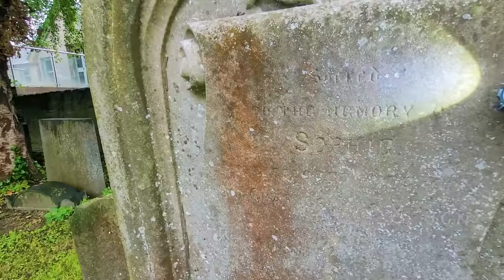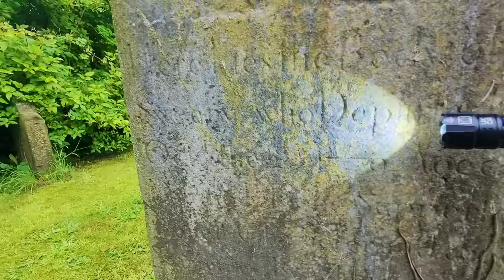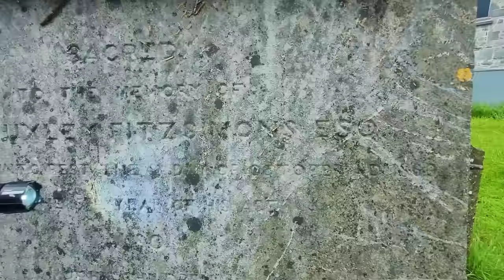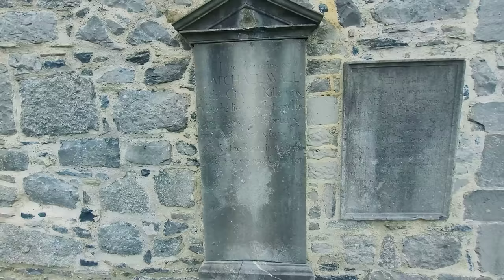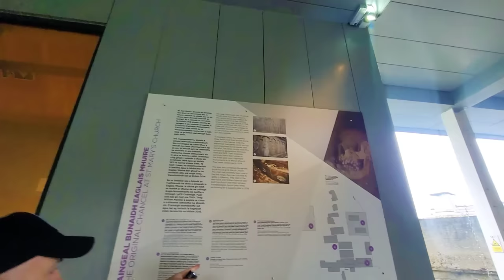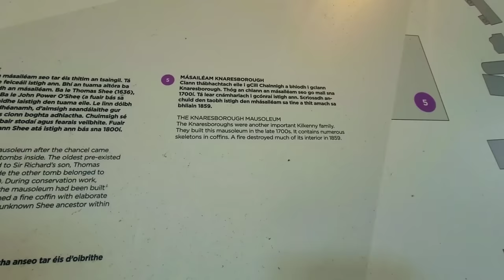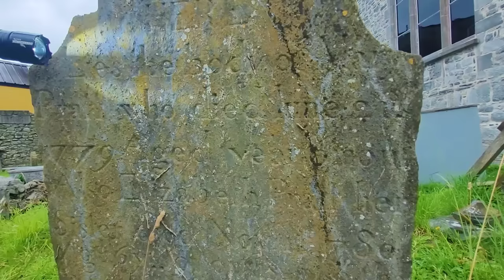St. Mary's Graveyard | Secrets Uncovered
Step into the storied grounds of St. Mary's Old Church and Graveyard in Kilkenny City, where history whispers through time. Uncover the secrets of this ancient burial ground as we delve into the fascinating discoveries unearthed during an extraordinary archaeological dig.

Join us on a captivating journey through the hallowed grounds, as we explore the intricate network of burial vaults, long-forgotten tombs, and crypts that bear witness to the lives and stories of those who came before us. Marvel at the eerie beauty of weathered gravestones, heavy with the weight of time, and be transported to a bygone era where tales of love, loss, and human resilience echo in the air.

Unlock the mysteries of this historic site as we unveil the remarkable finds: skeletal remains that whisper untold stories, ancient firearms that speak of a turbulent past, and coins that offer glimpses into the vibrant trade and culture that once thrived in this vibrant city. With each step, we will be immersed in the rich tapestry of history woven into the very fabric of this extraordinary place.

Prepare to be captivated by the timeless allure of St. Mary's Old Church and Graveyard, where the past comes alive, and the whispers of those who rest here resonate with every passing breeze. Join us as we unravel the threads of centuries past and explore the legacy left behind in these sacred grounds.